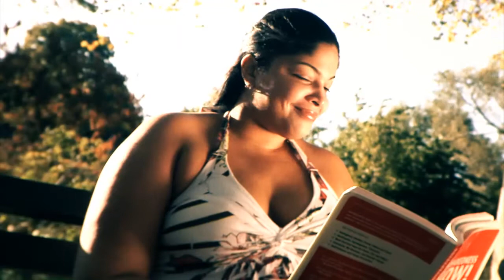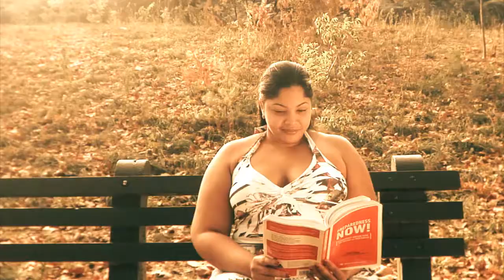The Boy Who Cried Love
feat Spadeone aka Phoenixsun